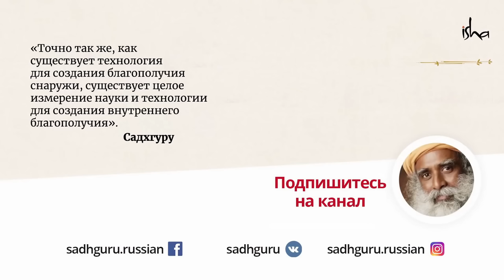Получи доступ к измерению за пределами тела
Стивен Лорис — один из ведущих мировых ученых и исследователей, изучающий сознание с точки зрения неврологии. В этой увлекательной беседе с Садхгуру он пытается исследовать разум и сознание, а также возможность использования научного подхода для открытия духовного измерения.